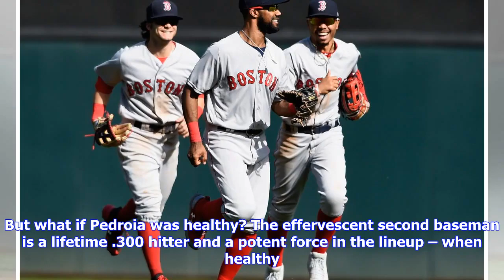Red Sox: Dustin Pedroia may have saved Xander Bogaerts, Jackie Bradley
The rumor mill was churning out offseason supposition that Xander Bogaerts and Jackie Bradley would be made available by the Boston Red Sox. Just how legitimate the rumors were is a debatable point, but teams routinely seek to determine a value and with Bogaerts, value is complicated by free agency at the conclusion of 2019 season. BSI has placed value in rumors regarding Bradley, but there may be a substructure making dealing hesitant – especially regarding Bogaerts. The Bradley rumors have bee...